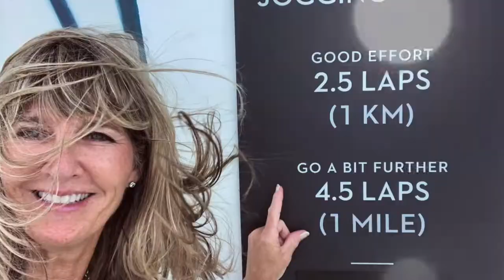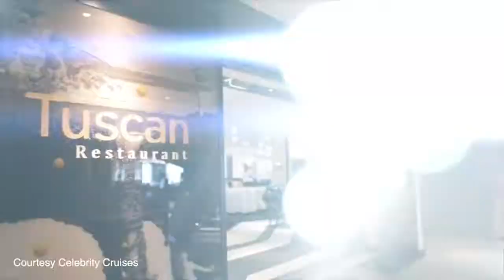Brenda Lynne Yeomans reports from Celebrity Apex in Greece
Brenda Lynne Yeomans, strategic market manager for Canada at Celebrity Cruises, shares exclusive details from her experience on board Celebrity Apex in Greece from Aug. 14-28, 2021.